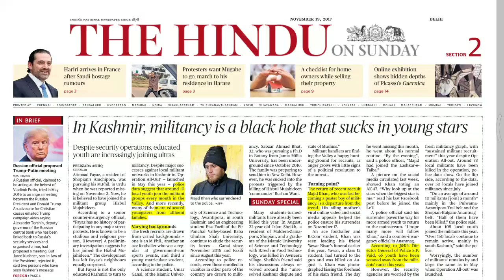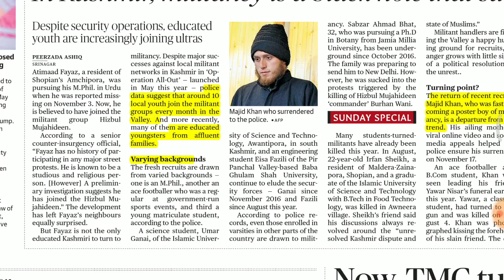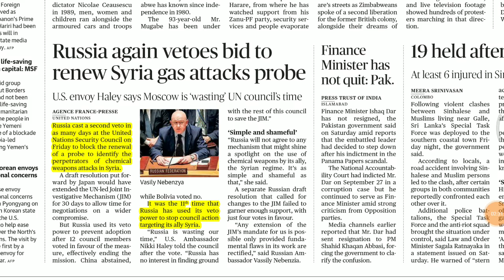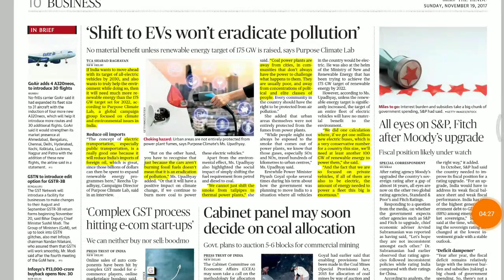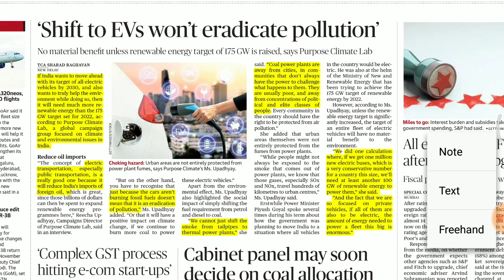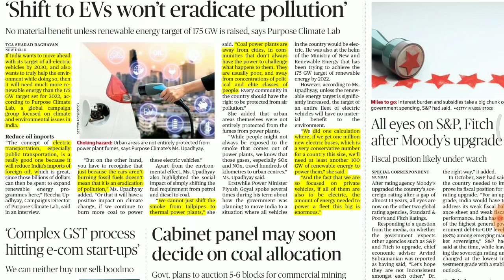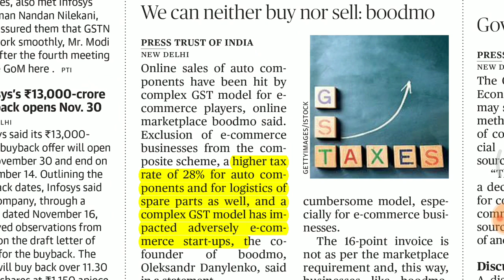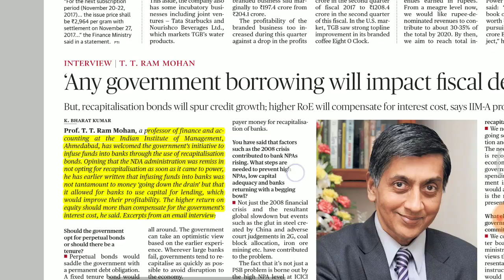19 November 2017 The Hindu Analysis section 2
Section 2 The Hindu Sunday Newspaper Visit our facebook Page Xoomclass to get regular Updates